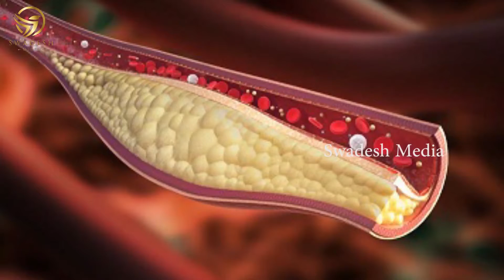ಬಾಯಿಯ ದುರ್ಗಂಧಕ್ಕೆ ದೊಡ್ಡ ಕರುಳು ಶುದ್ದಿ ನೈಸರ್ಗಿಕವಾಗಿ ಮಾಡಿಕೊಳ್ಳಿ | mouth fresher and bad smell controll